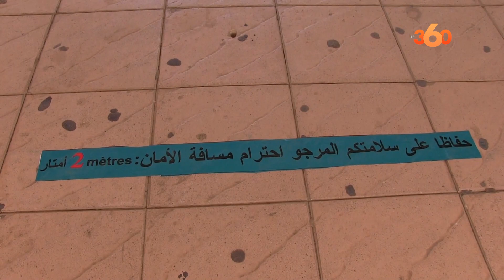هكذا تستعد أكادير لمترشحي البكالوريا دورة يوليوز 2020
باشرت المديرية الإقليمية لوزارة التربية الوطنية بأكادير إداوتنان، اليوم الثلاثاء 23 يونيو، استعداداتها لاستقبال مترشحي البكالوريا لدورة يوليوز 2020، بكلية العلوم القانونية والاقتصادية والاجتماعية بأكادير، استثناءًا، بسبب تداعيات فيروس كورونا المستجد.
وفي تصريح لـle360، قال أحمد ماء العينين، رئيس مركز امتحانات البكالوريا رقم 1 بكلية العلوم القانونية والاقتصادية والاجتماعية التابعة لجامعة ابن زهر بأكادير، إن إجراءات عديدة اتخذت من أجل أن تمر هذه الاستحقاقات الجهوية والوطنية في أحسن الظروف وأحسن الأحوال، بدءا بعملية التشوير التي تراعي التباعد المكاني والاجتماعي.
وأضاف المتحدث أن مصالح المديرية قامت بتعقيم جميع الفضاءات الخاصة بهذه الامتحانات، كما سيتم تعقيمها أيضا أثناء اجتيازها ثلاث مرات في اليوم، أما فيما يتعلق بالمترشحين فهم مطالبون بارتداء الكمامات، مشيرا إلى أن مراكز الامتحان بإقليم أكادير إداوتنان، توصلت بكميات هائلة من الأقنعة الوقائية من الفيروس وكذا مواد التنظيف والتعقيم، التي ستوزع على القاعات وستوضع رهن إشارة المترشحين والمترشحات، بمدخل المركز، تطبيقا للتدابير الاحترازية الموصى بها.
من جانبه، أوضح، ابراهم بيكينان، رئيس مركز امتحانات البكالوريا رقم 2 بالكلية ذاتها، أن المركز يضم الشعب التقنية والعلمية، منها شعبة العلوم الفيزيائية بخيارها الفرنسية والعام، ومسالك علوم الحياة والأرض وعلوم رياضية أ و ب، العلوم والتكنولوجيات الكهربائية والعلوم والتكنولوجيات الميكانيكية.
وسيجتاز الامتحانات بالمركز، يضيف المتحدث، نحو 597 مترشح يتوزعون على 12 مسلك وخيار، بما فيها الاختبارات الجهوية لأن الأمر يتعلق بالمترشحين الأحرار، وستنطلق يوم فاتح وثاني يوليوز 2020، ثم يوم 06 من الشهر نفسه ستجرى الامتحانات الوطنية.